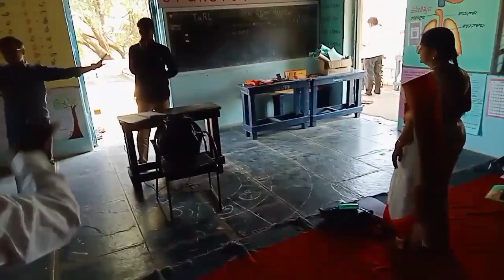TaRL training#All man lucky man lucky number one#allmanluckymam#tarl